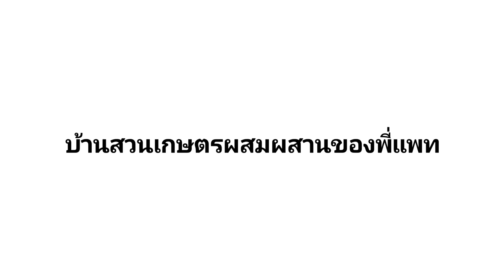บ้านสวนเกษตรผสมผสานของพี่แพท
ประทับใจและสนุกทุกครั้งที่ไปเที่ยวบ้านพี่แพทและครอบครัว บ้านสวนเกษตรผสมผสาน ที่มีทั้งพืชผลนานาชนิดที่เป็นอาหารและเลี้ยงสัตว์เพื่อแจกจ่ายให้ชาวบ้านเอาไปเลี้ยงเพื่อขยายพันธ์ุสร้างรายได้ช่วยพัฒนาชุมชน และบ้านพี่แพทก็ยังเป็นพระพรอย่างมากในการช่วยเหลือและให้โอกาสกับเด็กและเยาวชนจากสถานพินิจที่เคยผิดพลาดในการเริ่มต้นชีวิตใหม่ สร้างชีวิต สร้างความหวัง สร้างอาชีพและให้เยาวชนเหล่านี้กลับสู่สังคมได้เป็นอย่างดี ด้วยความรักและการช่วยเหลือของพระเจ้าเป็นแรงขับเคลื่อน บรรยากาศอบอุ่นแบบครอบครัว ช่วยกันเตรียมอาหารที่ได้วัตถุดิบจากสวน นั่งล้อมวงบนพื้นบ้านชั้นสอง พร้อมหน้าพร้อมตาทั้งครอบครัวพี่แพท เยาวชนจากสถานพินิจ และพี่น้องที่มาเยี่ยม ทานข้าวไปคุยกันไปใบหน้าเปื้อนรอยยิ้มเคล้าเสียงหัวเราะกับวิวทุ่งนารอบๆบ้าน ขอบคุณพระเจ้าสำหรับสถานที่แห่งนี้ครับ